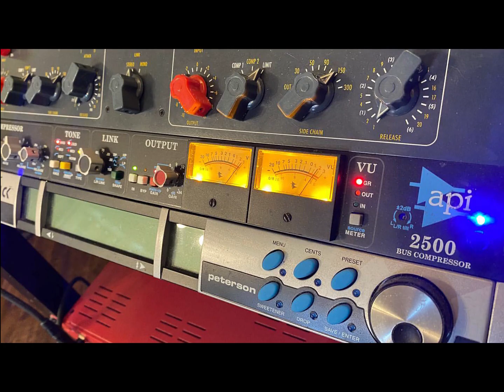STUDIOZ AD RECORDING STUDIO